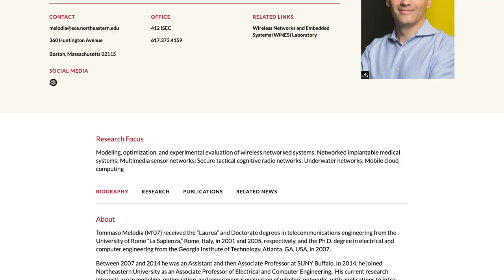BNEWS Feature: Inside Northeastern University's Colosseum Project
Northeastern University's Burlington campus its innovation hub, and one of the project housed there is an incubator for the wireless technologies of the future. BNEWS talks with Tomasso Melodia of the Institute for the Wireless Internet of Things about how it all works.